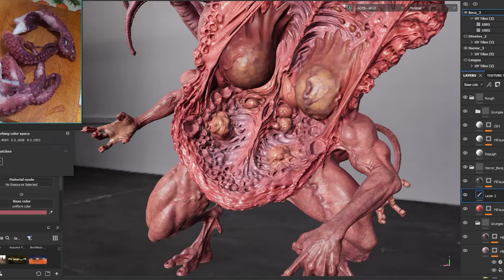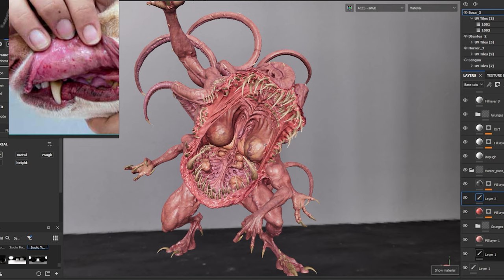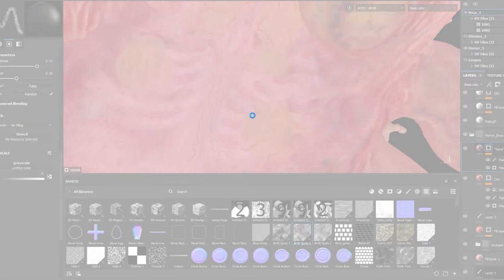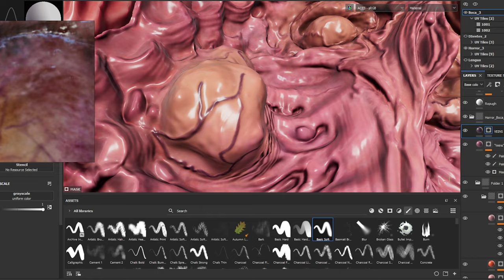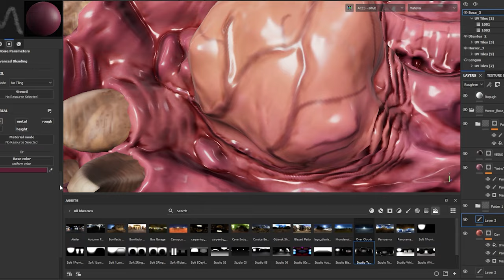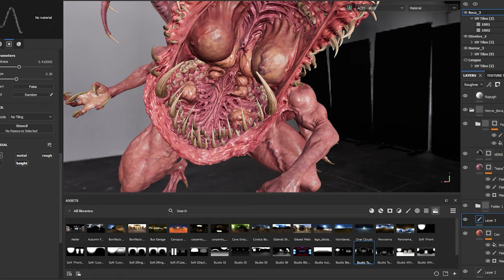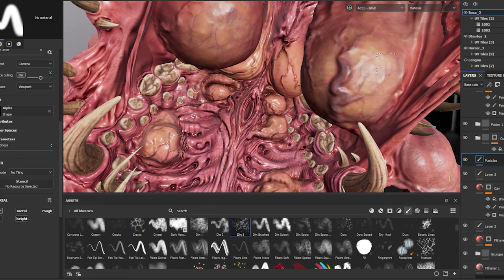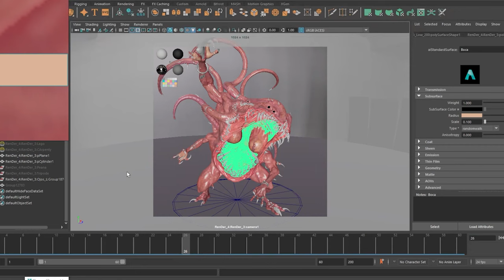Texturing in SUBSTANCE PAINTER organic MONSTER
Re upload streaming texturing the inside part of the mouth